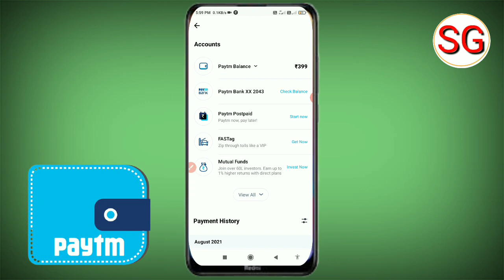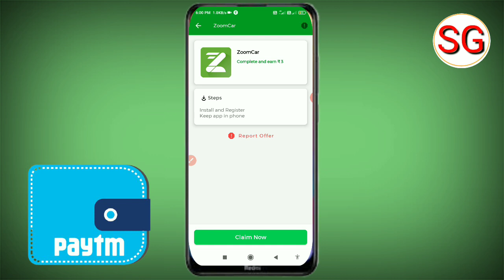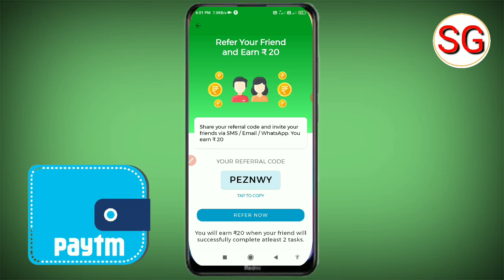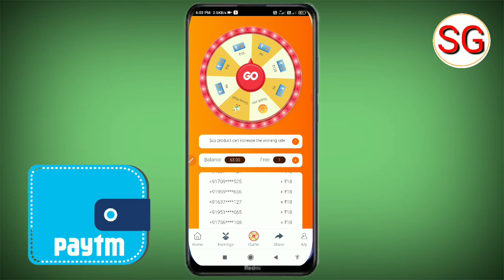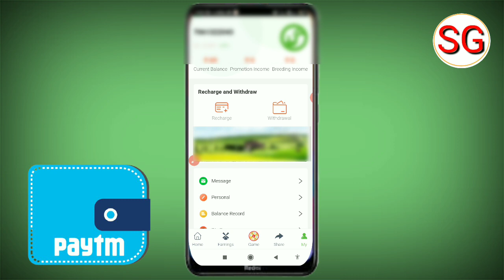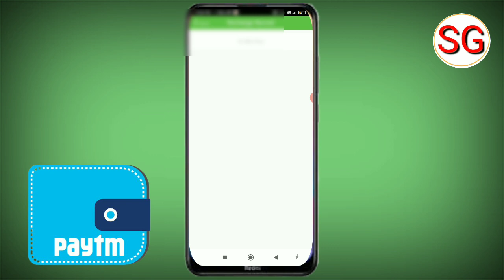2021 New Top Earnnig Apps | Earn Daily Free Paytm Cash Today | Best Earning Apps 2021 Today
2021 New Top Earnnig Apps | Earn Daily Free Paytm Cash Today | Best Earning Apps 2021 Today ||

Refer Code :- PEZNWY

Doston Aaj ki es video ke madhyam se humne bataya hai New Top Earnnig Apps ke bare mein to doston video Pasand aane par video ko like Karen aur sath mein hamare channel ko subscribe Karke bell icon ko press kar len taki job ham video upload Karen aap tak notification turant pahunchta rahe ||

2021 New Top Earnnig Apps
Without Investment Earn Money Apps
Best Earnnig Apps 2021 Today
Earn Daily Free Paytm Cash
New Earning Apps 2021 Today
Online Mobile Earnnig Apps Today
Best Earnnig Apps For Android
2021 New Simple Earning Apps Today
Mobile se paise Kaise Kamaye
New Online Earning Apps Work From Home
Daily Paytm Cash Today
With Proof Earning Apps Today
Live Payment Proof App Today

subhash gps